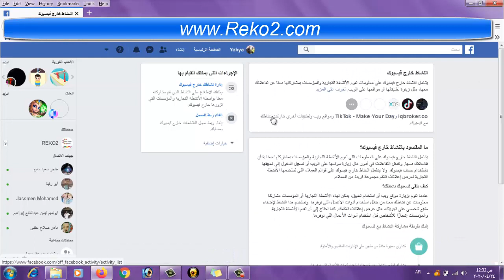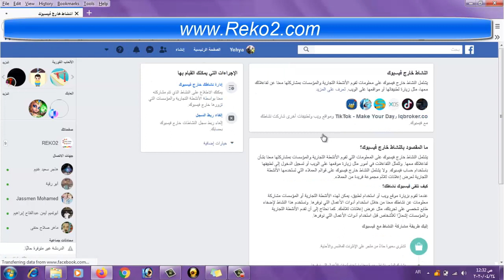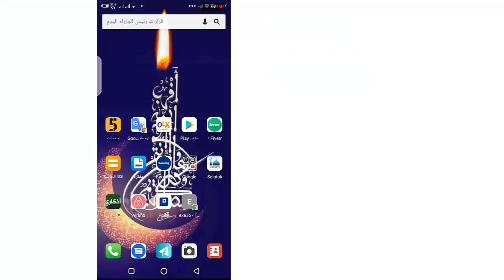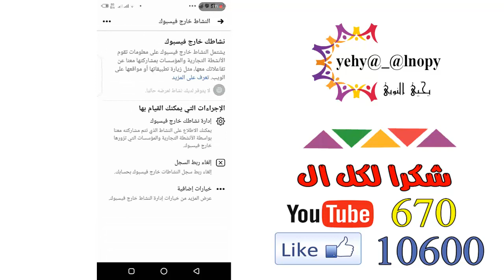احمى نفسك من تجسس الفيس بوك عليك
هناك تحديثات تحدث من بعض المواقع والتى لا تناسب الجميع
فمنها ما يسمى ب نشاطك خارج الفيس بوك اى تقوم شركة الفيس بوك بعمل نسخة لديها بكل ما تفعله خارج تصفح موقعها وهذا شئ غير جيد لدى الكثير

Phone or Whats app
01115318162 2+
تابعني على :